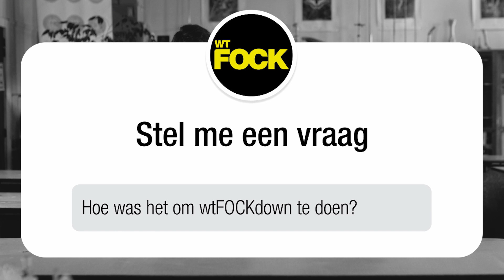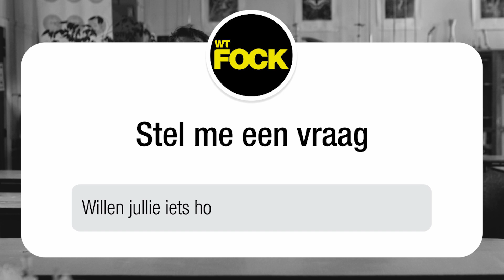Q&A met Willem (Robbe) & Nathan (Jens): "Groepschat vol sappige foto's!"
Wij vroegen de wtFOCK-fans vragen door te sturen naar de acteurs. Bekijk hier de antwoorden van Willem (Robbe) en Nathan (Jens)!

▶ OVER WTFock:
wtFOCK volgt het reilen en zeilen van enkele tienermeisjes en -jongens op de middelbare school en daarbuiten.